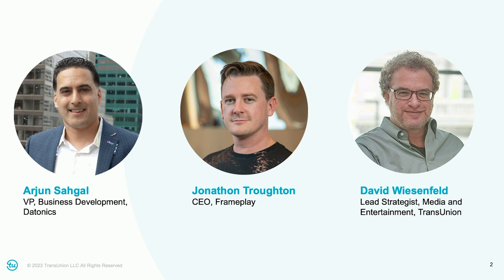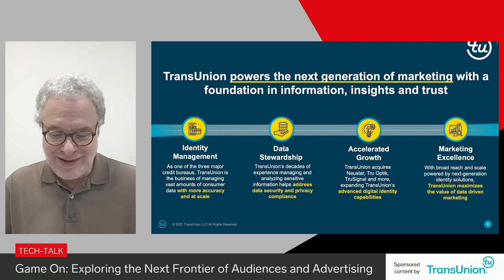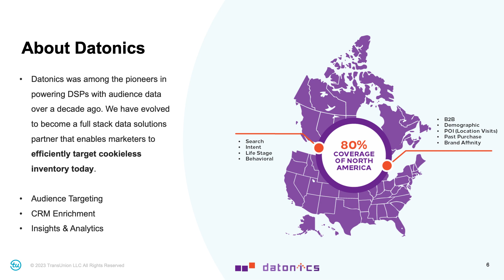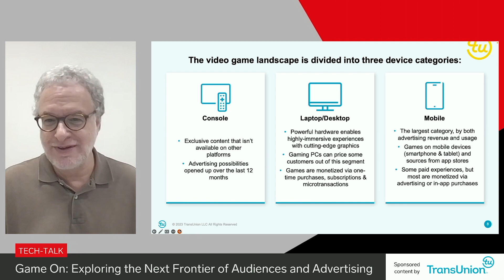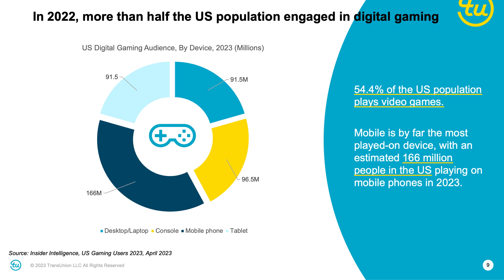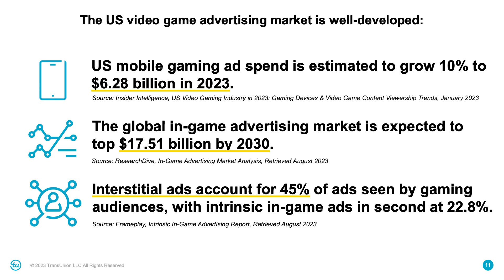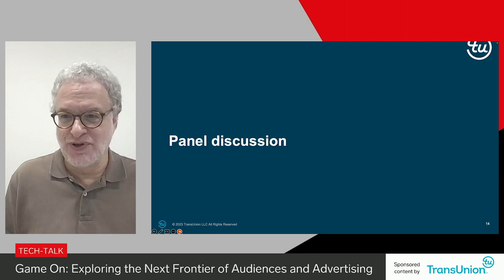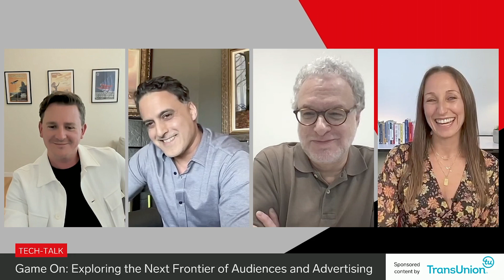Tech-Talk: Game On: Exploring the Next Frontier of Audiences and Advertising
"TransUnion's David Wiesenfeld is joined by Frameplay's Jonathon Troughton and Datonics' Arjun Sahgal to discuss the transformative power of gaming, including mobile ad trends, in-game potential, and multi-device targeting.